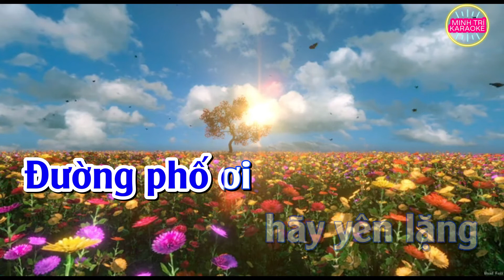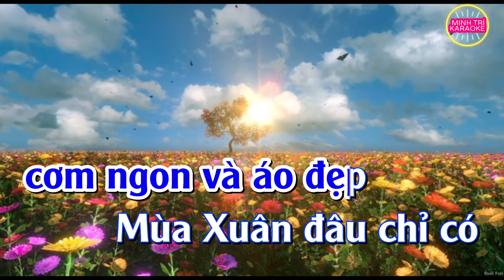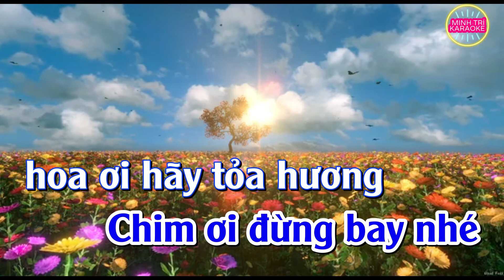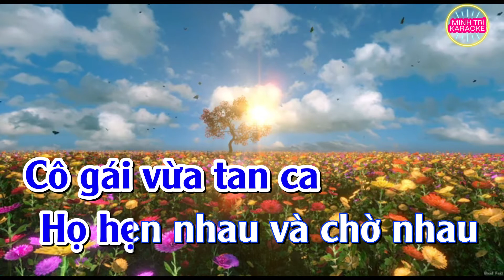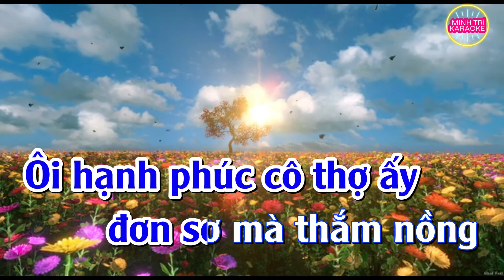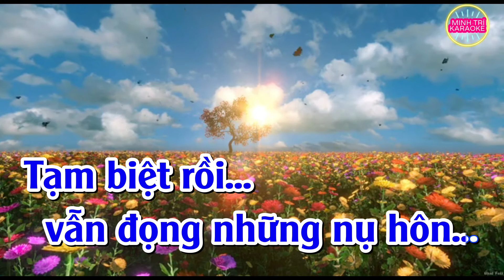[KARAOKE] MÙA XUÂN BÊN CỬA SỔ | Tone nam 2022 | Nhạc sống, beat chuẩn dễ hát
Bài hát: MÙA XUÂN BÊN CỬA SỔ
Sáng tác: Xuân Hồng
Thể loại: Karaoke
Karaoke Mùa xuân bên cửa sổ tone nam; Mùa xuân bên cửa sổ Karaoke tone nam; Karaoke tone nam Mùa xuân bên cửa sổ; Mùa xuân bên cửa sổ tone nam karaoke